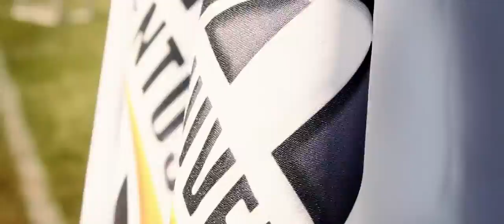Jss Brazil . Juventus International Camp . Iate Clube . Brasilia-DF . 04 a 12/10/2014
[Teaser] Juventus Soccer Schools Brazil